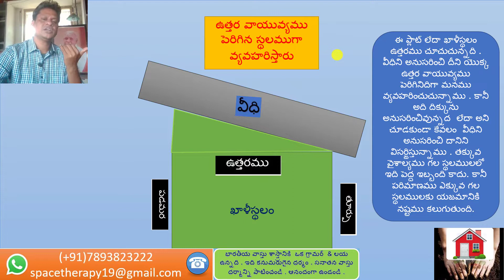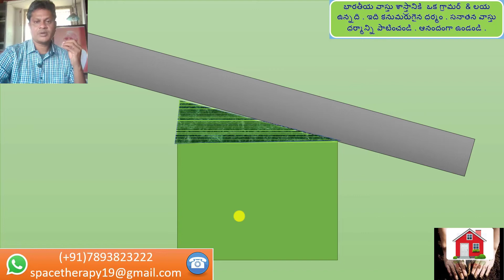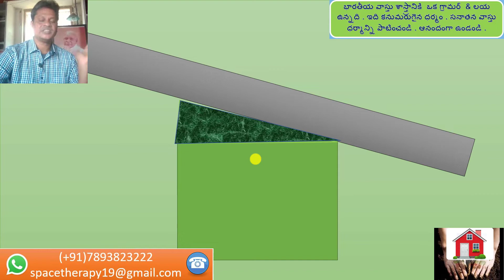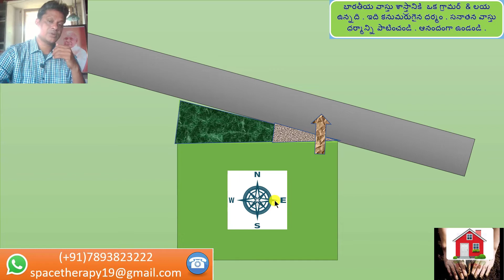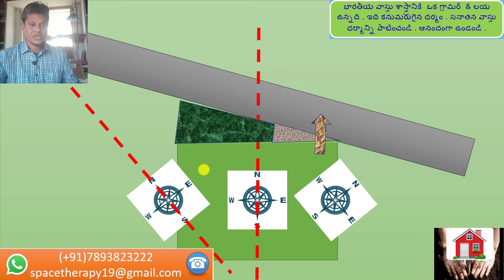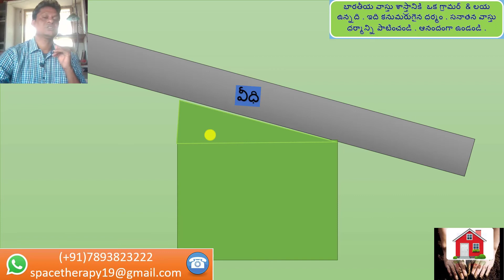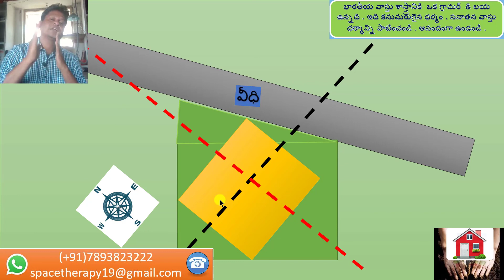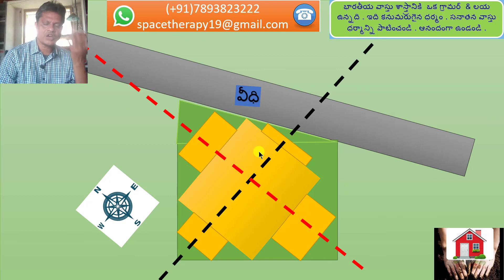ఉత్తర వాయువ్యము పెరిగిన స్థలము . శాస్త్ర బద్ధంగా సరిచేయు విధానం